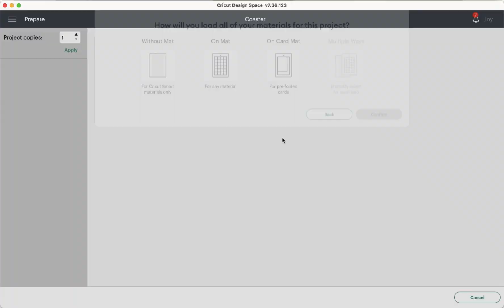Using Cricut Joy and Infusible Ink pens to make a coaster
This video is part of a larger article about Cricut Infusible Ink.